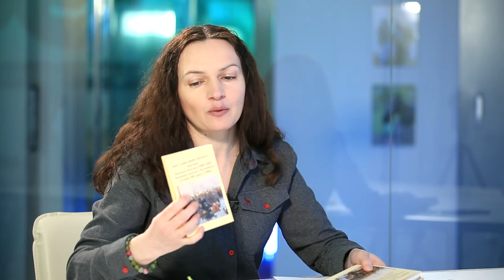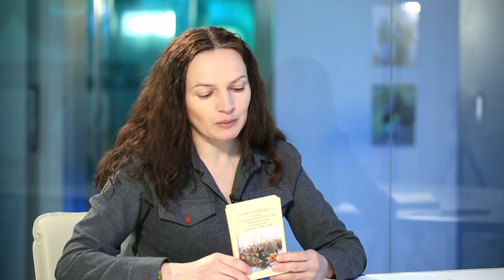Про мистецтво під час війни | марафон Непереможний Вітер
Тетяна Ткаченко, директор музею мистецтв:
- про артпроєкт «Моє ім‘я Україна» (дитячі малюнки для біг-бордів);
- про збереження творів мистецтва від руйнації та мародерства;
- про Великодній благодійний аукціон.

Інформаційний марафон "Непереможний вітер" розповідає про життя Кіровоградщини в умовах війни.